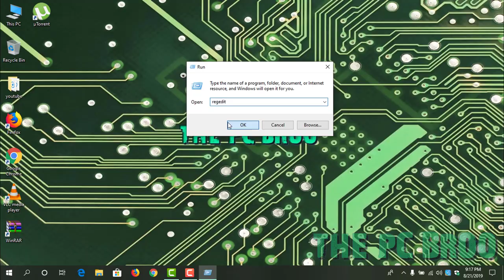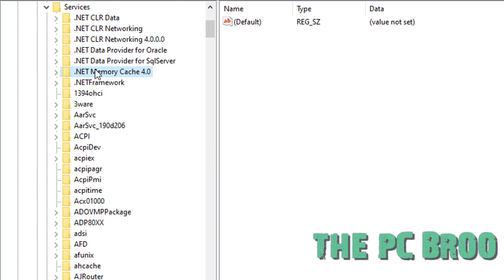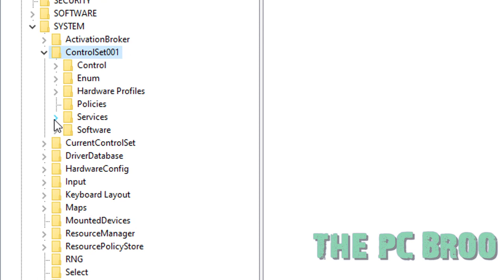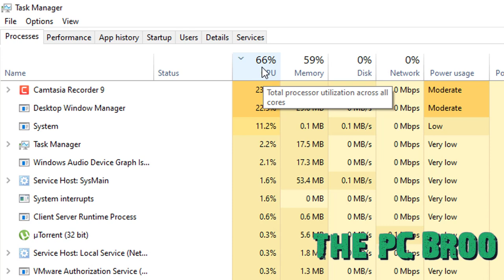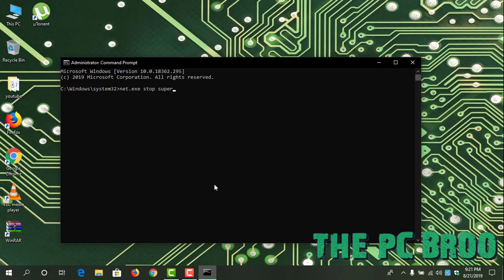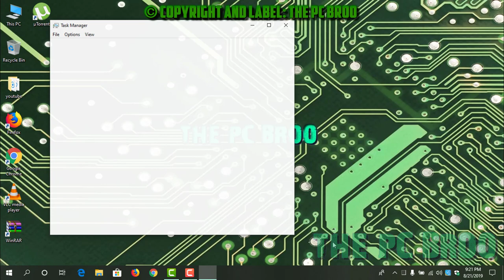Fix High CPU Usage 100% SlowPC Fix Windows 10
© Copyright and label: THE PC BROO

© Not allowed ©